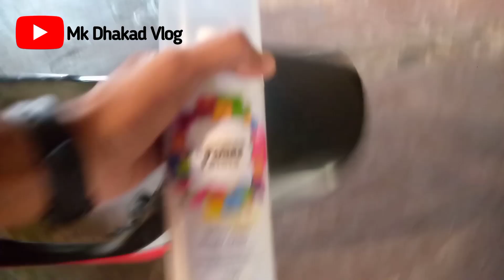Bike| ke |break light penal |per| saining paint| best paint|🎨💥@_MAHESH_NAGAR